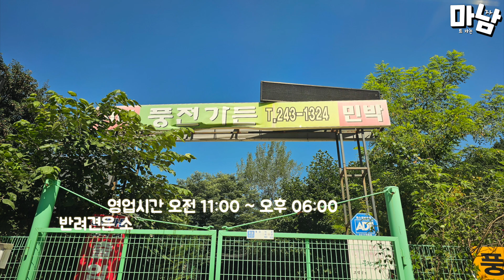춘천 지암계곡 풍전가든 백숙이외 메뉴도 있으며 어른아이 물놀이하고 좋은곳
풍전가든 7월 8월 오픈한다고 적혀 있습니다.
여름에만 운영하시는거 같았는데요.
영업시간 오전 11:00 ~ 오후 06:00
반려견은 소형견(안짖는 강아지)에 한해서 입장가능
라스트 오더 오후 4시까지 이며 오후 3시 부터는 신규손님 입장 안됨

춘천 지암계곡식당 풍전가든
예약시 예약금액을 받고 있다 합니다.
신발은 신고 노시는게 좋습니다. 간혹 유리 조각과 녹슨 쇠가 보이기도 했으니
소형견 짖지 않는 반려견은 같이 올수 있으며 물놀이 용품만 가져가시면 즐겁게 놀수 있는 곳 이었습니다.